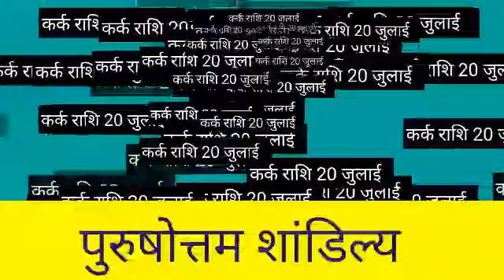Kark Rashifal 20 July 2020 कर्क राशि का आज का राशिफल aaj ka Rashifal Cancer Rashifal 20 July 2020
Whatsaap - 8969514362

Kark rashi 20 July 2020
20 July Kark rashi
Kark rashi July 2020
Dainik Rashifal,Horoscope,Astrology
20 जुलाई कर्क राशि
आज का राशिफल कर्क राशि
 कर्क राशिफल
कर्क राशि 20 जुलाई सोमवार | Kark Rashi Aaj Ka Kark Rashifal | Kark Rashi 20 July 2020

kark dainik rashifal 20 July
1st-Kark rashi love rashifal
2nd kark rashi dainik rupya paisa rashifal
3rd- Kark rashi dainik swasthay rashifal
4th- Kark dainik vyapaar vyavsay career rashifal
5th- Kark Dainik gyan shikha rashifal
कर्क राशि दैनिक राशिफल 20 जुलाई 2020
1- कर्क राशि के दैनिक उपाय
2- कर्क राशि धन और वित्त संबंधित सारी बाते
3- कर्क राशि प्रेम संबंध प्रेम प्रसंग राशिफल
4- कर्क राशि दैनिक स्वास्थ्य से संबंधित राशिफल
5- कर्क राशि व्यापार व्यवसाय करियर जीवन राशिफल
6- कर्क राशि दैनिक राशिफल
7- कर्क राशि जन्मकुंडली विशेषज्ञ

Kark rashi 20 July 2020, कर्क राशि 28 जुलाई 2020, कर्क राशिफल, कर्क राशि का राशिफल, kark rashi ka rashifal, totke, टोटके, aaj ka rashifal 20 July 2020, kark rashifal 20 July 2020

धन्यवाद ।